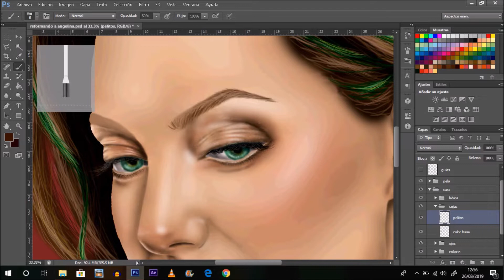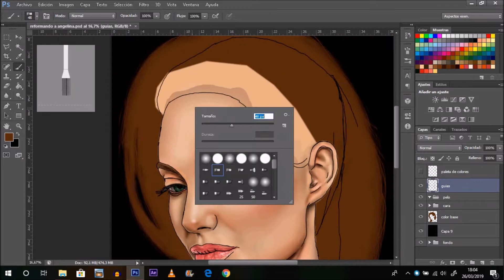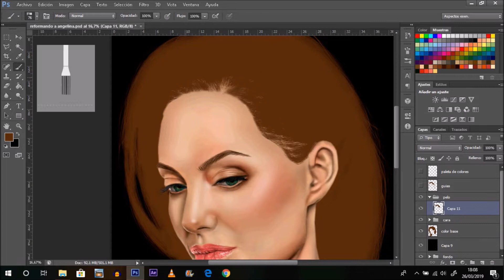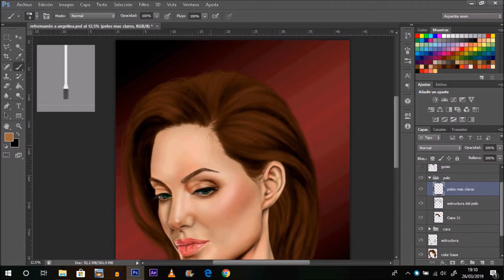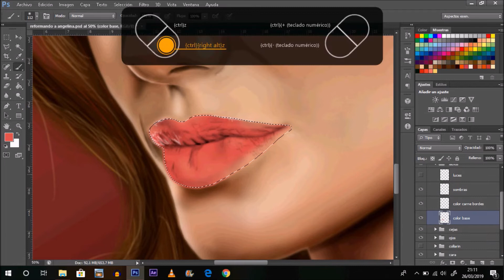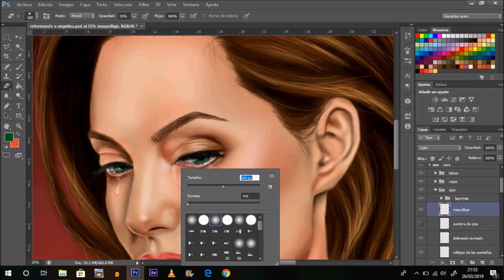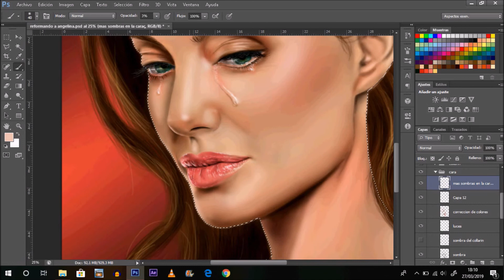ANGELINAJOLIE mejorando dibujo antiguo / Ngelina Jolie SpeedPaint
Espero que os guste este vídeo diferente, si os gusta este tipo de vídeos tengo un montón de dibujos viejos y mucho mas mal hechos que este con los que podría hacer muchos vídeos como este.